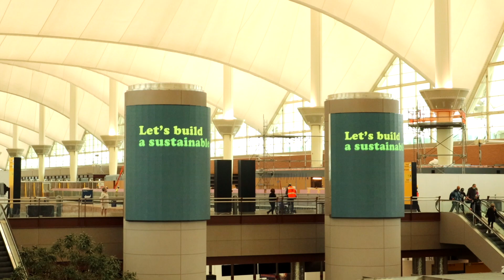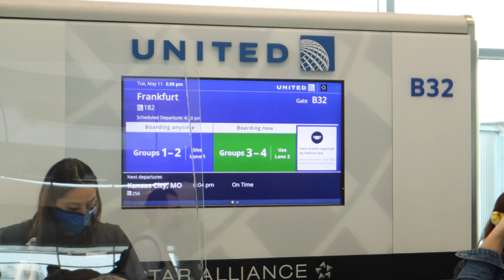A Look At Denver International Airport, DIA, Denver, Colorado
Denver International Airport, locally known as DIA, is an international airport in the Western United States, primarily serving metropolitan Denver, Colorado, as well as the greater Front Range Urban Corridor. At 33,531 acres  it is the largest airport in North America by land area and the second largest in the world, behind King Fahd International Airport. Runway 16R/34L, with a length of 16,000 feet, is the longest public use runway in North America and the seventh longest in the world. The airport is 25 miles driving distance from Downtown Denver, which is 19 miles farther away than Stapleton International Airport, the airport DIA replaced.

Opened in 1995, DEN currently has non-stop service to 215 destinations amongst 23 different airlines throughout North America, Latin America, Europe, and Asia; it is the fourth airport in the U.S. to exceed 200 destinations. The airport is a hub for both United Airlines and Frontier Airlines and a base for Southwest Airlines. With over 35,000 employees, the airport is the largest employer in Colorado. The airport is located on the western edge of the Great Plains and within sight of the Front Range of the Rocky Mountains.